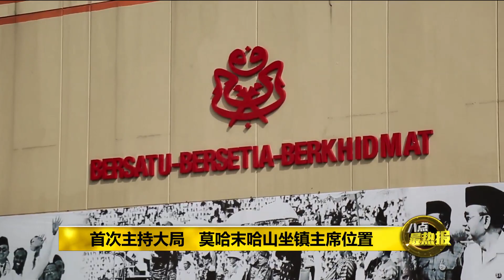Prime Talk 八点最热报 21/12/2018 - 被指像是无头苍蝇 巫统制定两大方向准备崛起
今天各巫统领袖， 召开了扎希告假后的第一次最高理事会议，商讨党主席阿末扎希交出主席职务的课题，同时也制定少了正牌主席领军之后，巫统的未来方向。代主席莫哈末哈山还指出经过会议商讨，他们已经制定两个大方向，要重振巫统。